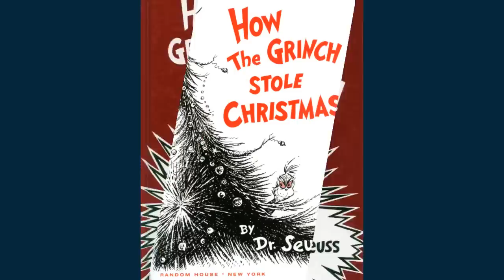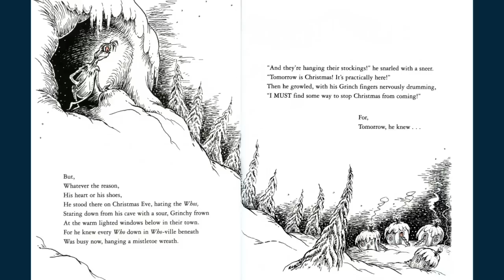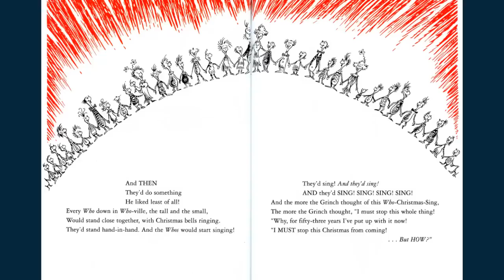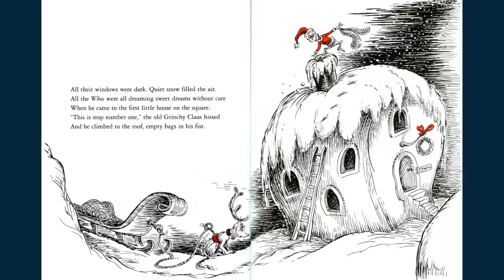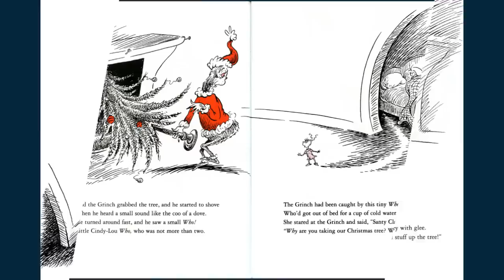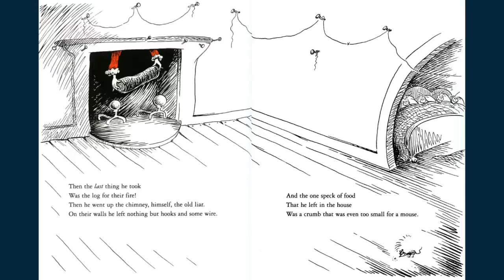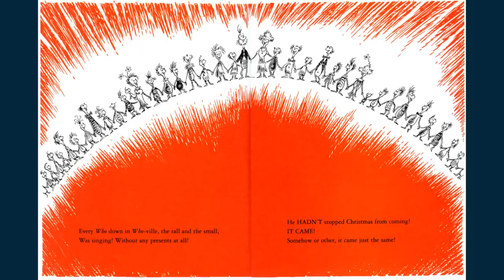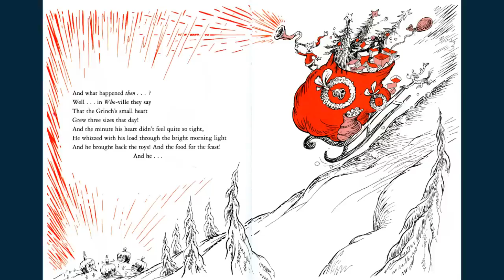How the Grinch Stole Christmas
Written and Illustrated by Dr. Seuss